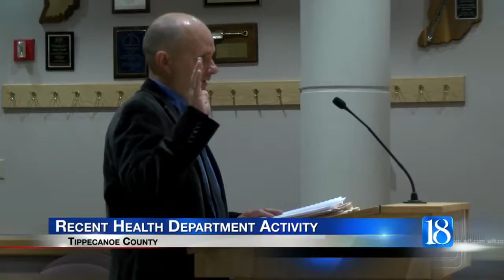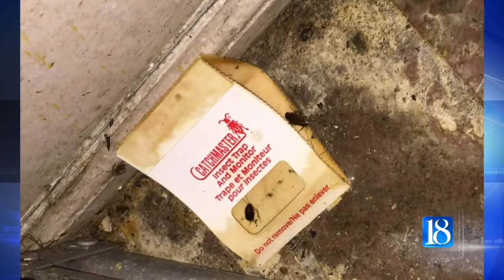Downtown businesses feel pressure from Health Department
Some downtown restaurant owners fear recent health inspection findings are inspiring a health inspector crack down in the area but the Tippecanoe County Health Department says that isn't the case.